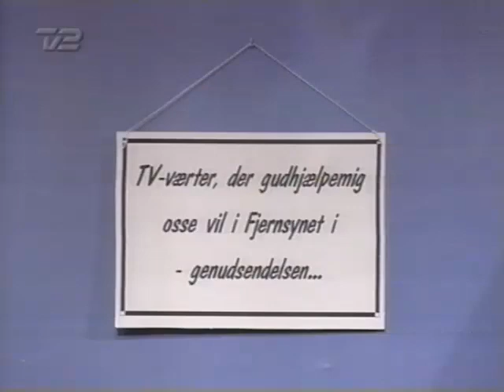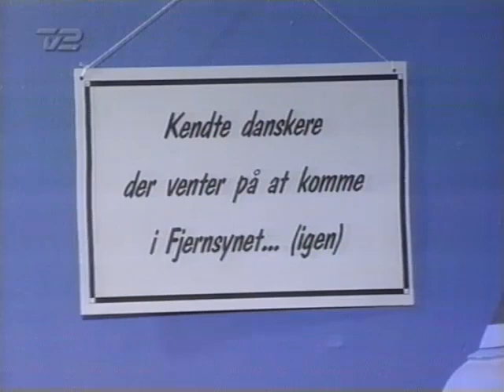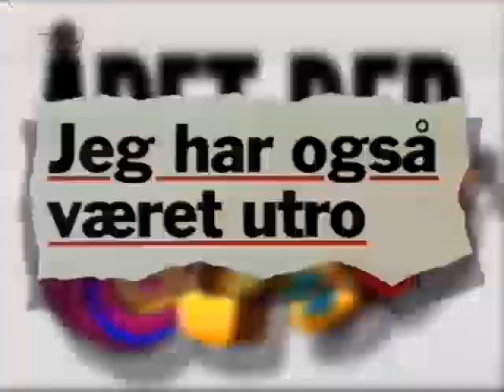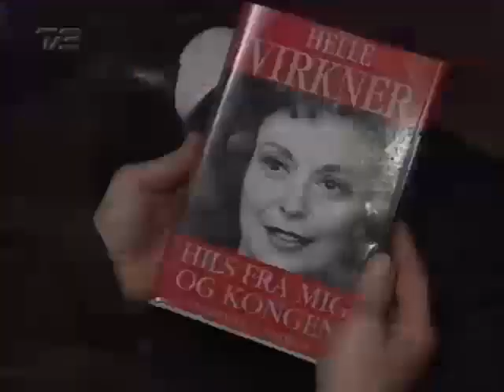Året Der Gak fra 1994